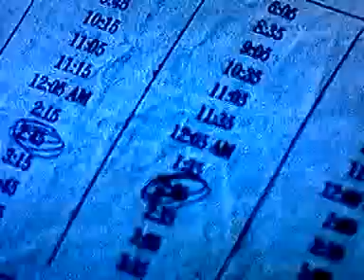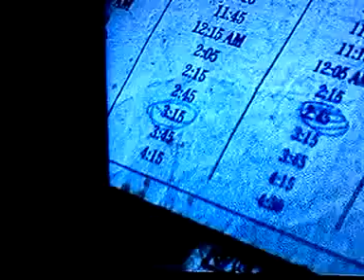TRUTH IN MID NIGHT MEAT TRAIN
Thou shall not cause thy sons or daughters to pass through the fire unto molech, neither shall their names be heard on you tongues.